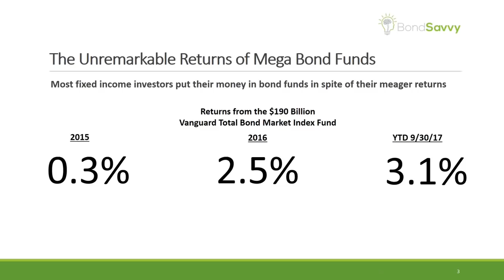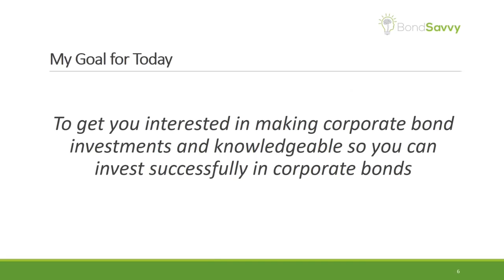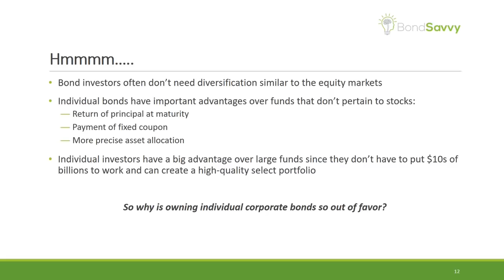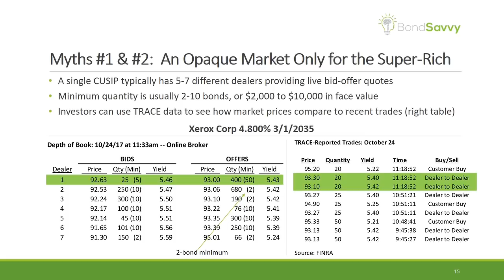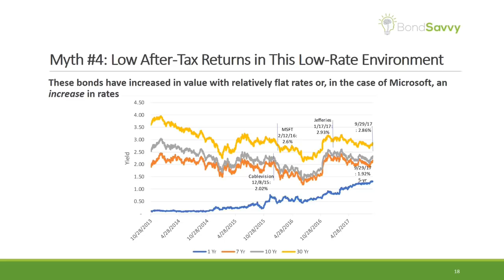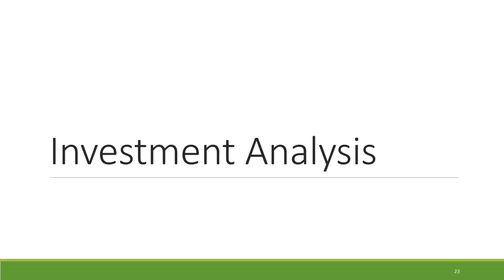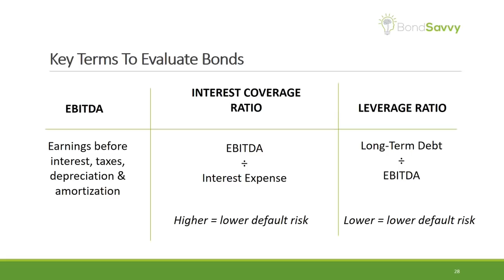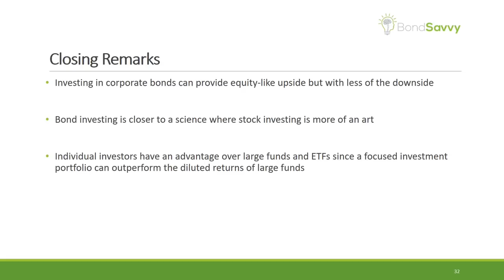How To Invest in Corporate Bonds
BondSavvy founder Steve Shaw shows viewers how he achieves high returns investing in undervalued corporate bonds that can appreciate in value. Few people invest in corporate bonds, but Steve wants to show you how to do it successfully.

He discusses his unique approach to bond investing, the 5 myths of corporate bond investing that keep many investors in underperforming mutual funds, and a recent corporate bond investment recommendation.

TOC:
Time Summary
0:00  Kick-Off
0:56  Achieve Equity Upside Without the Equity Downside
2:04  The Unremarkable Returns of Mega Bond Funds
3:06  My Recent Bond Investment Returns
3:47  How I Think Differently About Bond Investing
10:32  My Goal for This Presentation
11:01  Agenda
12:17  Disclaimer
13:34  Importance of Becoming a Strong Corporate Bond Investor
16:23  Current Investor Asset Allocation
17:59  My Bond Returns vs. iShares AGG ETF
18:59  Why Own Actual Bonds Rather Than Funds?
20:50  Five Myths of Corporate Bond Investing
21:44  Myths #1 & #2: An Opaque Market for the Super-Rich
24:27  Are You Getting a Fair Price?
29:47  Myth #3: You Can’t Beat Low-Cost Funds
31:28  Myth #4: Low After-Tax Returns Given Low-Rate Environment.  Also, a review of a 54% bond investment return

35:33  Interest Rates Are NOT the Primary Driver of Bond Prices

38:17  An 8.94% After-Tax Return on a Microsoft Bond
39:57  Myth #5: You’ll Get Ripped Off if You Sell
43:46  Review of Depth of Book
44:07  Advantages of Individual Bonds vs. Bond Funds
47:22  BondSavvy’s Value Add
48:18  Narrowing Down Bond Search Results
50:34  Review of Recent Investment Recommendation
54:19  Financial Analysis of Recommended Bond
1:03:13  Before you invest…
1:05:04  Closing Remarks